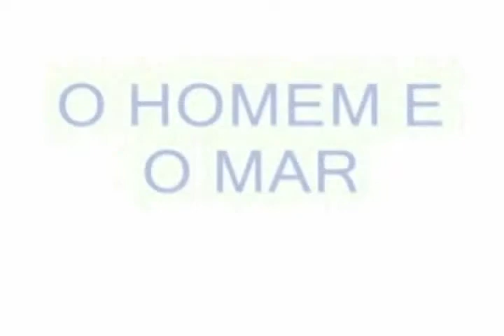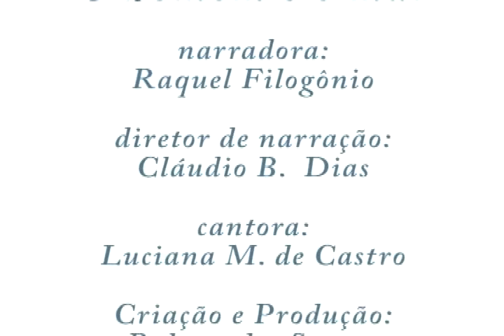O Homem e o mar - Brazilian Short film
By Robson dos Santos brazilian contemporary classic music composer and filmmaker.